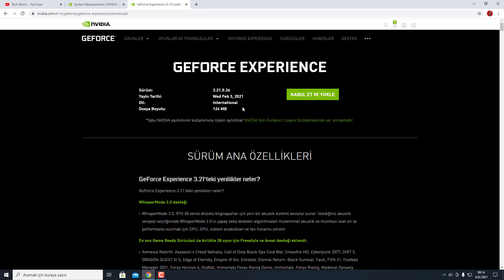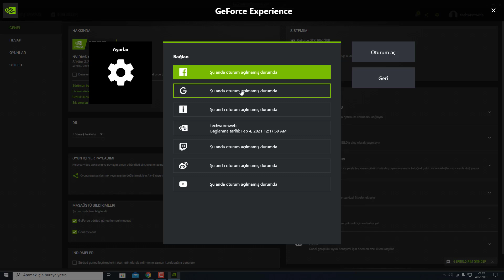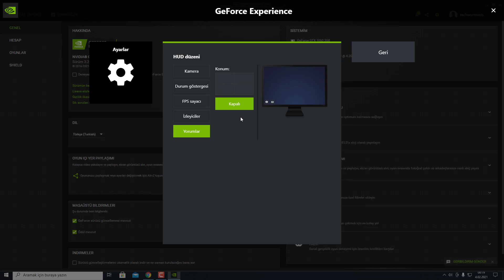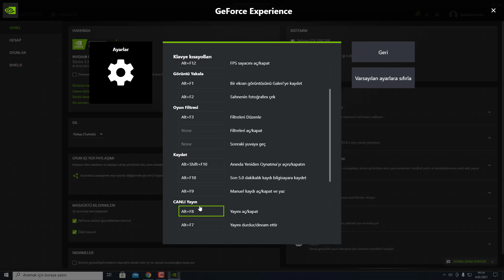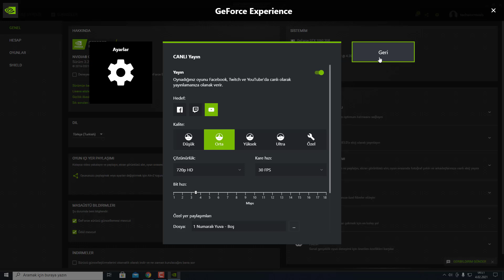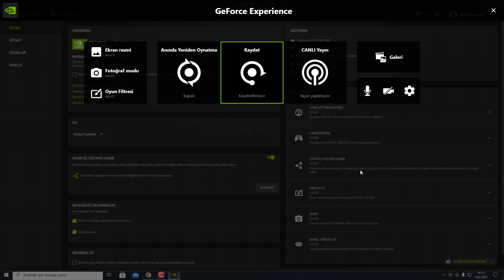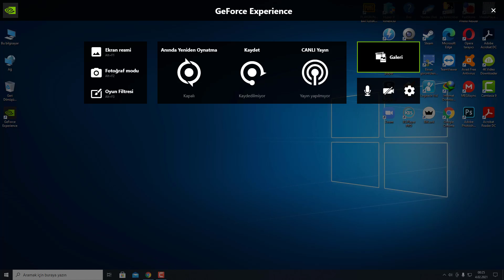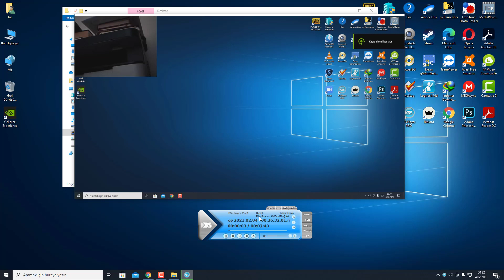Ücretsiz Oyun Videosu Nasıl Çekilir? | GeForce Experience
Herkese Merhaba. Bu videomuzda kaliteli ve ücretsiz olarak nasıl oyun videosu çekeceğinizi anlatmaya çalıştık.